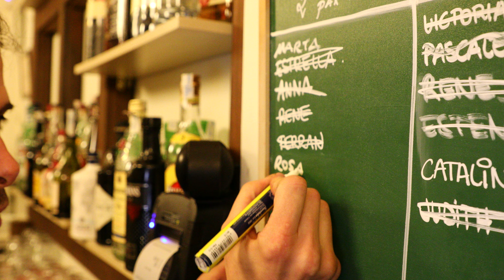Stewardess én gebarentolk Rozemarijn is verliefd op Barcelona | People of Transavia | S1 | #2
Betoverd door de gebarentaal, al van kleins af aan willen werken als stewardess en verliefd worden op een piloot én op Barcelona. Het komt allemaal samen in aflevering 2...

Rozemarijn wilde van kleins af aan al stewardess worden en vandaag de dag werkt zij als freelancer voor Transavia. Maar dat is lang niet alles. Tijdens een open avond kwam ze in aanraking met de gebarentaal. Vanaf minuut één raakte ze betoverd, ging de opleiding volgen en brengt haar passie nu in de praktijk in het onderwijs. Op enkele vluchten per jaar komen deze werelden op een prachtige manier samen. Rozemarijn werkt dan namelijk als stewardess én als gebarentolk in het vliegtuig! En… ze heeft ook nog eens haar hart aan Barcelona én een piloot verloren. Bekijk deze mooie tweede aflevering van Transavia met stewardess Rozemarijn.

Wat zijn de verhalen van onze medewerkers in het dagelijkse leven? People of Transavia is een serie mini-documentaires over de mensen achter het uniform van Transavia. Je leert onze medewerkers kennen door hun mooie en ontroerende verhalen. Over bijzondere passies, buitenlandse liefdes en het leven in het algemeen.